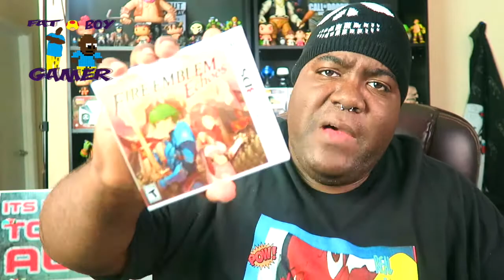FIRE EMBLEM ECHOES : Shadows Of Valentia (Unboxing)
FIRE EMBLEM ECHOES : Shadows Of Valentia (Unboxing).. The Fat Boy Gamer Geek Unboxing the new game series..

▶︎ MY MUSIC ALBUM ▶︎